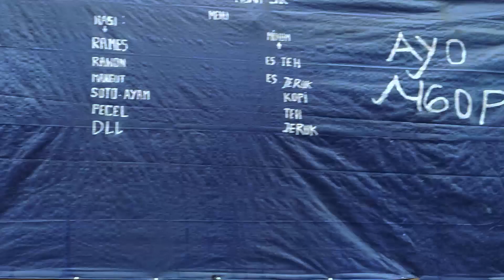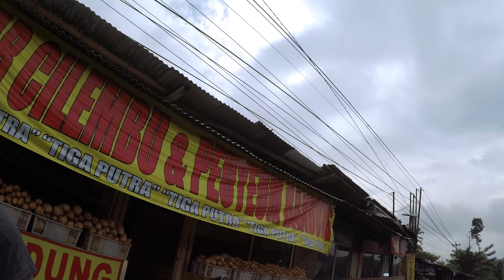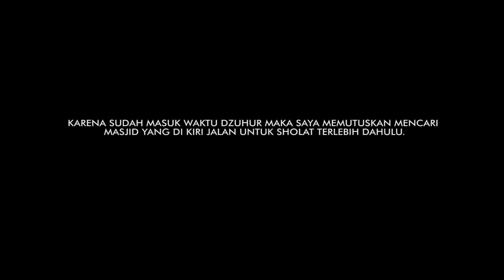Hari ke-1 Jo6loSemar : PADAHAL UJAN TETEP JALAN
Joglosemar tahun ke-6 , luar biasa event yang dulunya cuma ada segelintir orang bisa jadi event yang sangat diminati gini. Selamat atas terselenggaranya acara Om Abe.